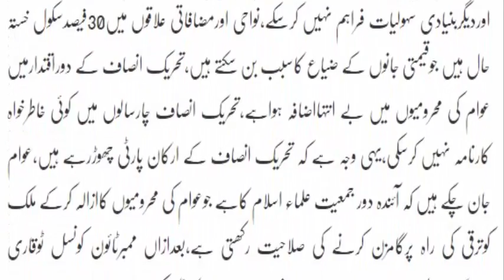Qareebi Sathi Ne Press Conference Karte Huwe Kaptan Ka Sath Chor Dia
Imran Khan ko mila aik aur jatka
Qareebi sathi nay he day diya dohka
Who leave Imran khan and PTI
Stay with us and up to date yourself